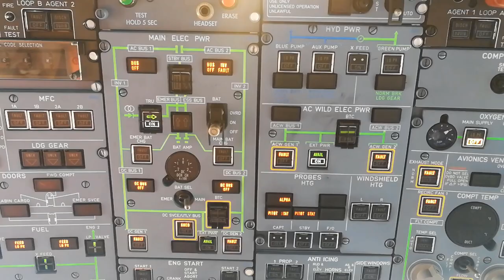ATR72 TRU Test on ground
What kind of electrical bus are supplied by TRU after DUAL DC generator loss?